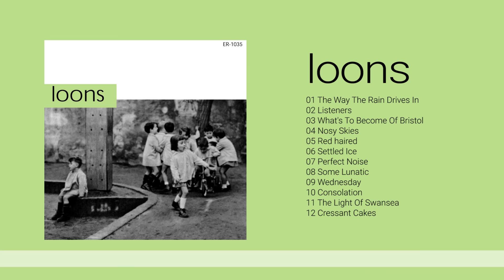LOONS - Perfect Noise [Audio]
*An indie pop record label to make you dance, dream, feel, love, laugh, and cry*

LOONS: +INFO: [Es] [En] | On Spotify | On Apple Music / iTunes | Bandcamp

Song taken from ER-1035 LOONS "Loons" | CD / Digital Album | On sale clicking here ➔